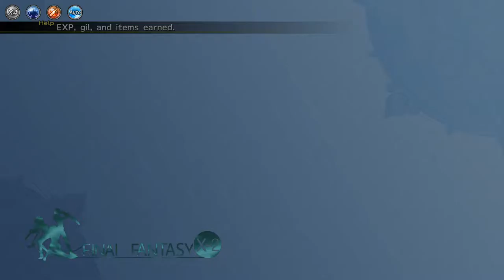Final Fantasy X-2 [10] Singing Words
Everyone is brought together through the magic of song.